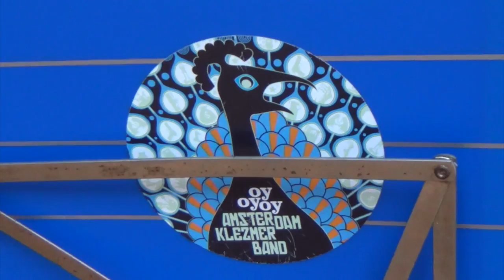Amsterdam Klezmer Band - Art director Martin Draax vertelt over Septacost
Overal ter wereld eindigen optredens van de Amsterdam Klezmer Band in spontane dansfeesten. Maar de nieuwe theatershow Septacost is meer dan een klezmerparty. De band speelt met de verwachtingen van het publiek in een multimediale voorstelling die balanceert tussen melancholie en euforie.

Kunstenaar en huisvormgever Martin Draax kreeg carte blanche voor deze voorstelling. Zijn decor zit vol verrassingen. Zo verschijnen er videoprojecties die zelf onderdeel worden van het verhaal en een dialoog aangaan met de muzikanten. In deze video vertelt Martin over zijn visie en inspiratie voor het concept.

Septacost gaat in premiere op Oerol (9 juni) en zal in het najaar in de Nederlandse theaters te zien zijn.